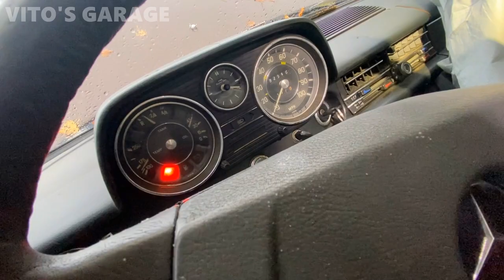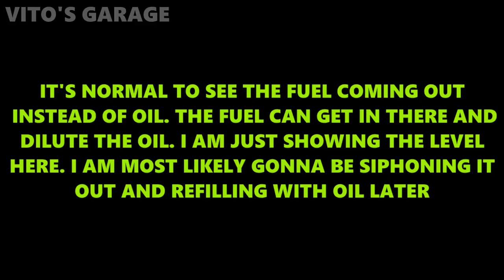1976 Mercedes 240D W115 Replacing Steering Inner & Outer Tie Rods, Oil and Filter Change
Hey Friends:)

More Work on our amazing German Tank!

I love socializing and meeting new people:
1) VITO'S GARAGE ON FACEBOOK: